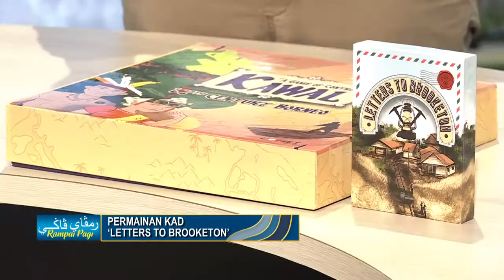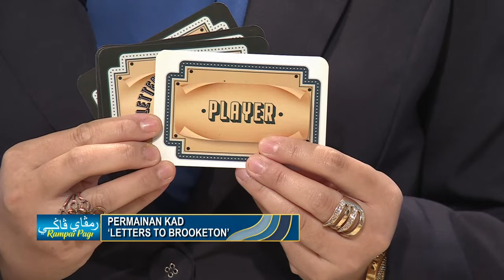Rampai Pagi 10 Februari 2021, Segmen Wawancara - Permain Kad 'Letters to Brooketon'